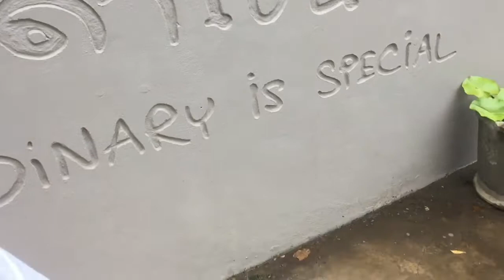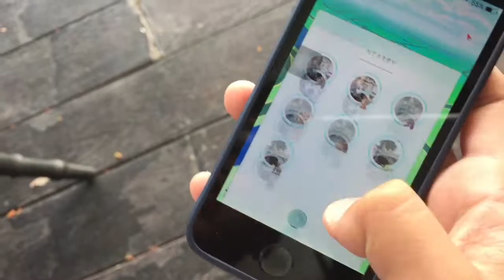Fire And Ice Event Is Coming! Pokemon' Go